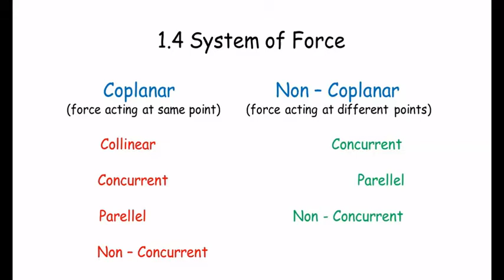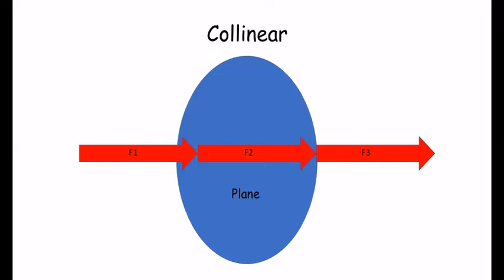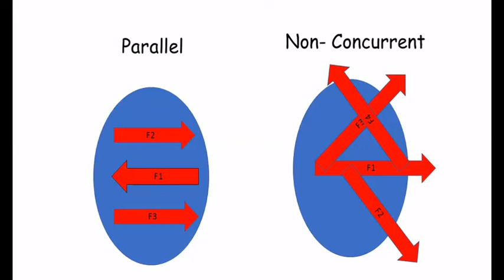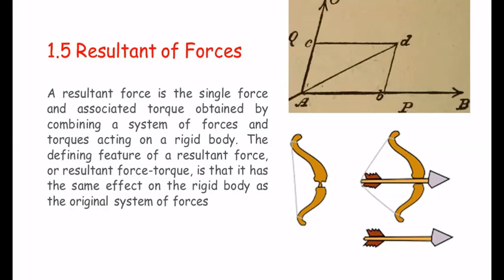Strength of Materials Part - III in Tamil for Polytechnic(DIploma) Mech & Auto Students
Strength of Materials Part - III in Tamil language for Polytechnic college, Diploma in Mechanical  & Automobile Engineering Students. This video covers the topic of Unit 1 Chapter 1  system of force and resultant of force.